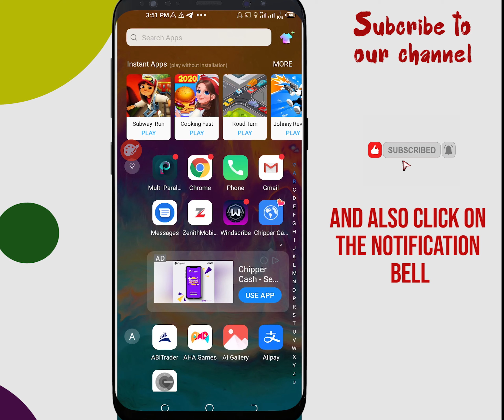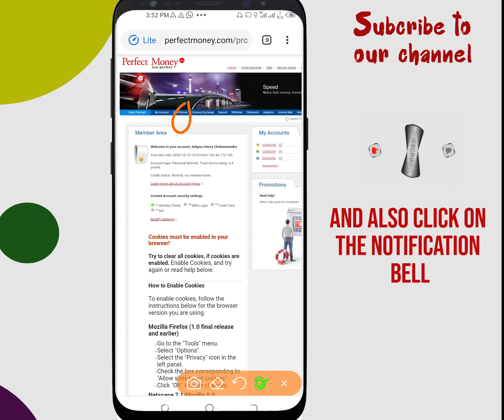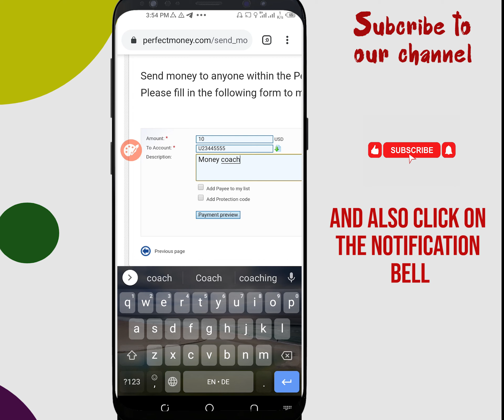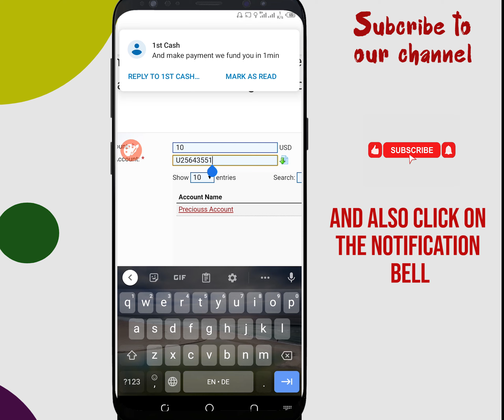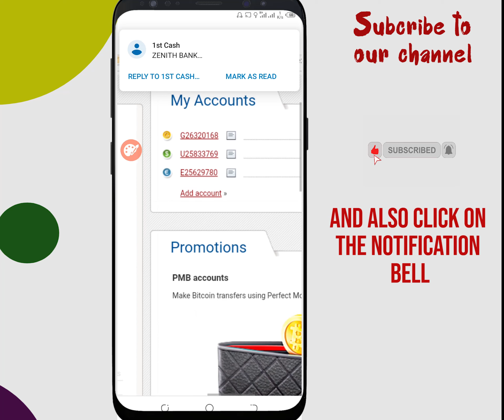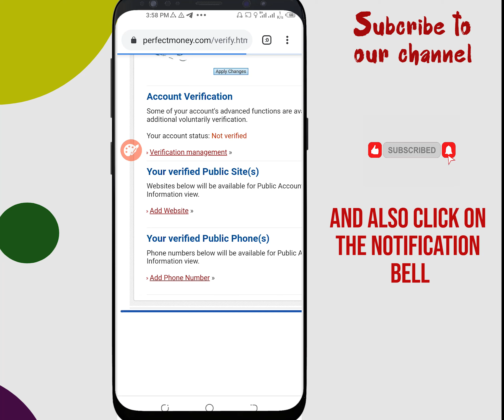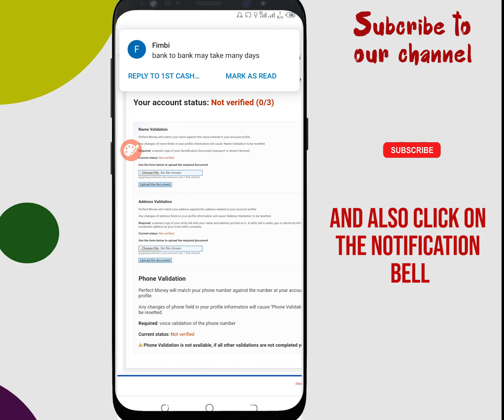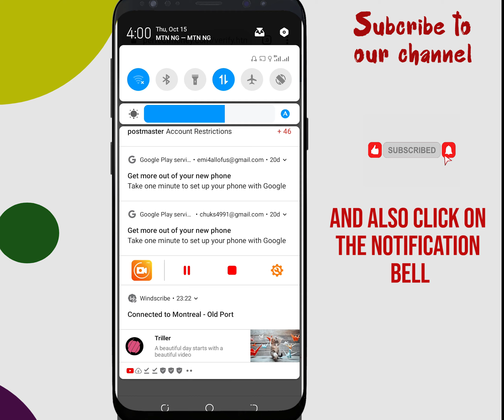How to SEND and RECEIVE Perfect Money and also VERIFY your account.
Learn how to send and receive money via Perfect Money.
Learn how to verify your Perfect money to reduce transaction fees.